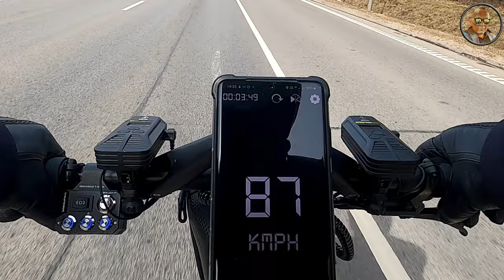Dualtron Thunder2 top speed